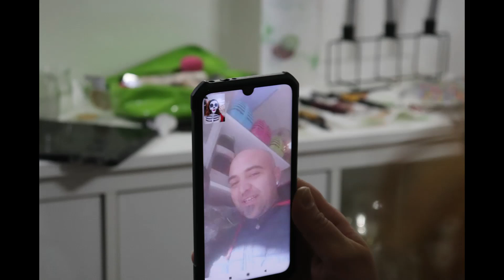Trucco Artistico di Carnevale. By Jessica Campanella.